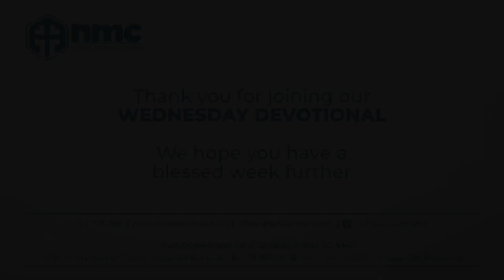NMC Women's Month Wednesday Devotional 7 August 2024